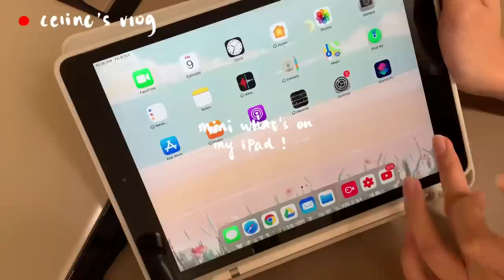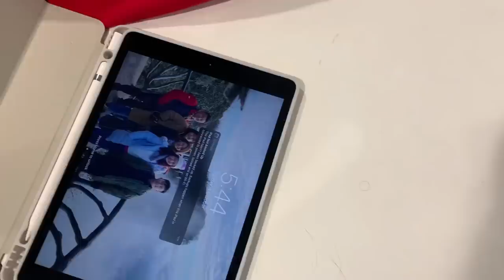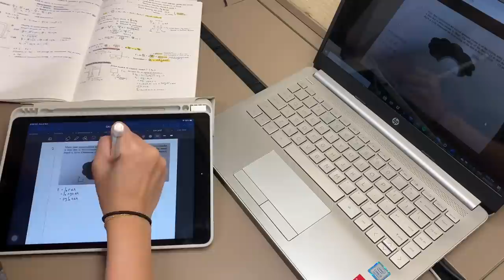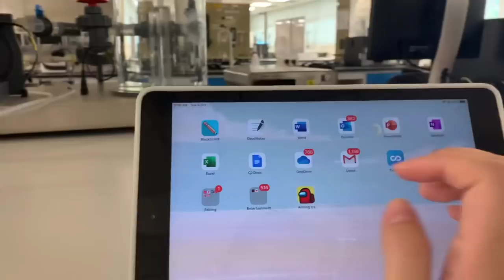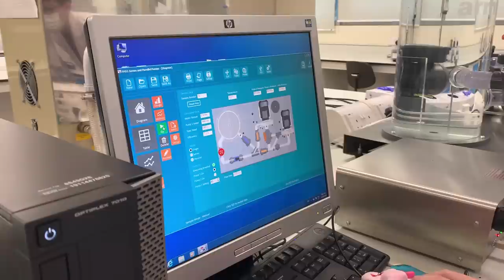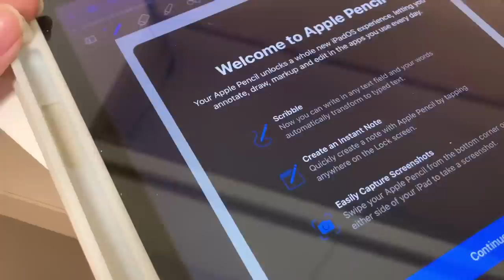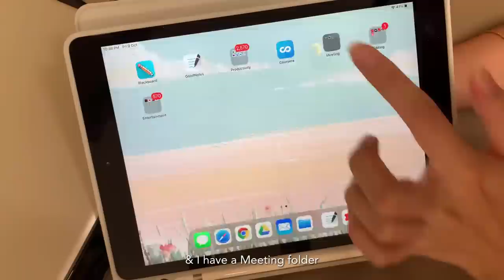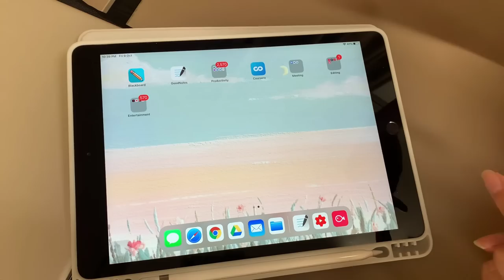vlog + mini what’s on my iPad! 💡apps for editing, taking notes and more!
Please watch it at 1080p!

My name is Celine and I am a Malaysian Chinese! I am currently studying at Nanyang Technological University in Singapore. I film mostly vlogs, including studying, eating, hanging out with friends... Nice to meet you!

🤔 FAQ
Filming: iPhone XR
Editing: VLLO (app)
Laptop: (I’m sorry I really don’t know... all I know is that it is 14in! I tried searching online but couldn’t find the exact model 😢)
iPad: iPad 7th generation (2019)